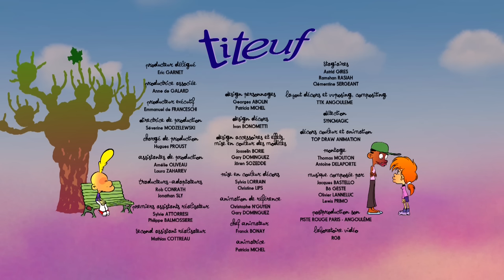Une photo avec Nadia 😍🙏 | Titeuf français | Episodes complets | 2H | S4 | Dessin animé